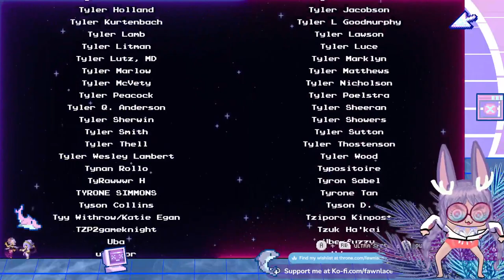Full Stream VOD - Sea of Stars Day 10 - The Final Installment?!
Uncut Full VOD of Day 10 playing Sea of Stars.